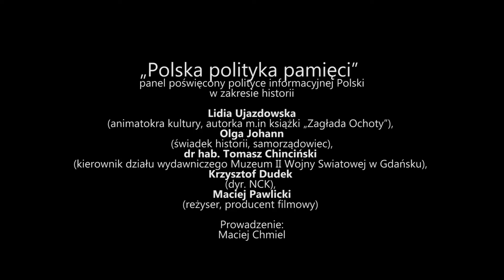Polska Polityka Pamięci